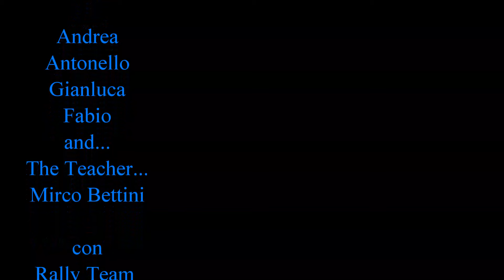IKE-GS Azzurrorosa corso avanzato maxienduro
Week end con Azzurrorosa rally team per seguire il corso avanzato offroad per maxienduro